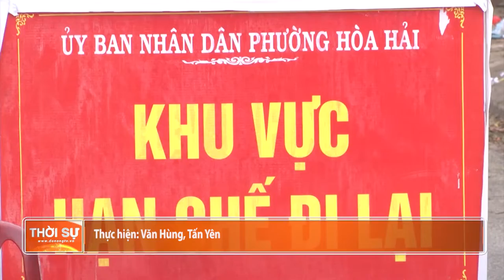DỊCH COVID-19 TẠI QUẬN NGŨ HÀNH SƠN DIỄN BIẾN PHỨC TẠP